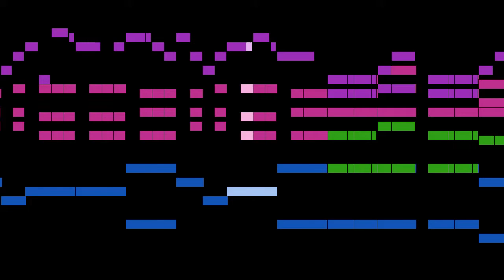Foster - Angelina Baker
An animated score of "Angelina Baker", by Foster.